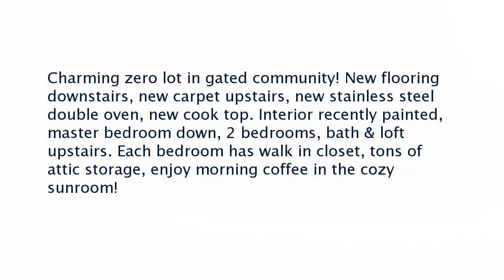Real estate for sale in Memphis Tennessee - MLS# 10020481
1016 Murray Hill Ln
Memphis Tennessee 38120
MLS# 10020481

Charming zero lot in gated community! New flooring downstairs new carpet upstairs new stainless steel double oven new cook top. Interior recently painted master bedroom down 2 bedrooms bath & loft upstairs. Each bedroom has walk in closet tons of attic storage enjoy morning coffee in the cozy sunroom!